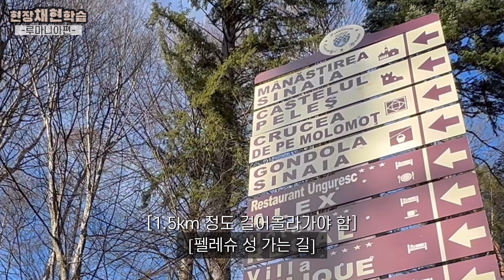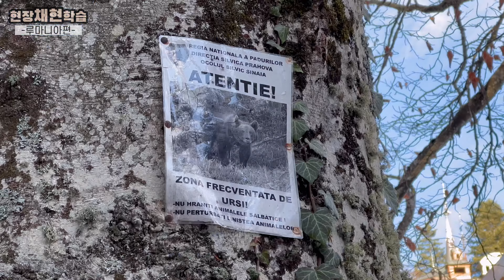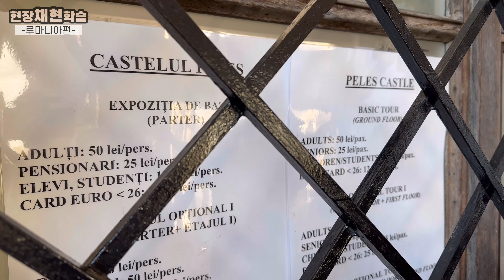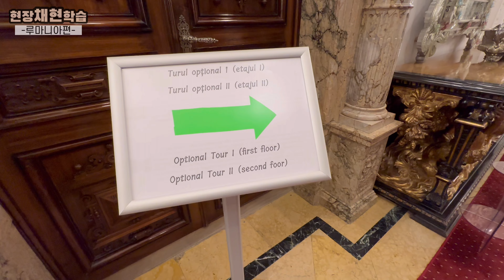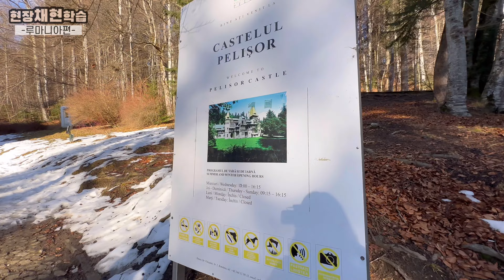겨울왕국에 여름별궁 국보1호 펠리슈성 [루마니아 3] 🌎야금야금 세계여행 8편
2:23 - 이 노래 아시는 분을 찾습니다